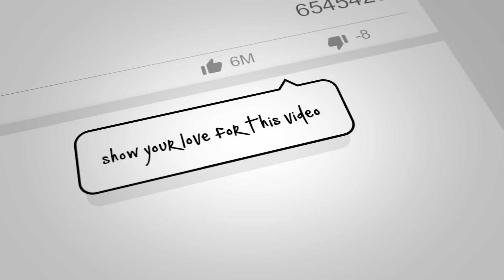Doing The OPPOSITE Of EVERYTHING My Girlfriend SAYS for 24 Hours!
Kind of like the other challenge videos I do to annoy my girlfriend such as (ignoring my gf for 24 hours) I came up with the idea of doing the OPPOSITE of EVERYTHING my girlfriend said for 24 hours. Enjoy the video!!